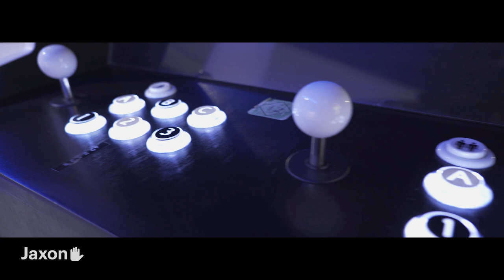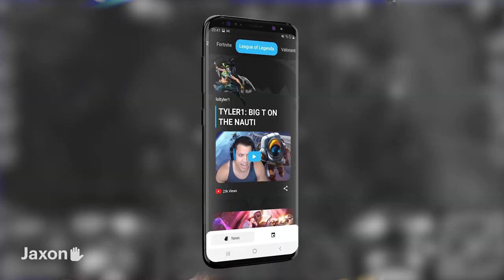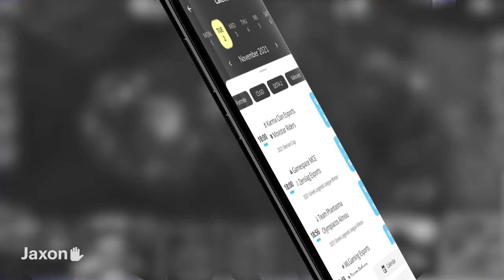Sjokz's favorite interview EVER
Jaxon invites sjokz to the interview of her dreams at LVL Berlin - with arcade games, drinks, and snacks!

Chapters:
0:00 Hello Sjokz! 👋
1:09 Let's play Street Fighter!
1:32 Sjokz's gaming history
2:06 Could Sjokz have gone pro?
2:54 Where does the name 'Sjokz' come from?
3:56 Sjokz's favorite League of Legends event
5:57 Sjokz's experience in Korea
6:45 Sjokz loves Street Fighter and fighting games
7:19 Drinks at the bar
8:24 Sjokz flexes her Belgian beer knowledge
9:45 Outfits and styling with Sjokz
11:40 Awkward moments, nervousness, and being on-camera
13:47 The 'Look mom, I made it'-moment
15:36 Leaving Belgium for work
17:05 What Sjokz misses the most from Belgium
18:06 How Sjokz prepares for Worlds with the Jaxon app
20:17 Does Sjokz follow any other games?
21:08 Jaxon's app vs Jaxon on Twitter
22:00 HOTSEAT: What's on Sjokz's phone?
22:39 #1 The last person Sjokz spoke with
23:03 #2 Show a Twitter draft
23:39 #3 The last song Sjokz listened to
23:59 #4 The last photo Sjokz took
24:24 #5 The last text message from Sjokz
24:46 #6 Sjokz's last Google search
25:27 Face-to-face with Jaxon (kinda lol)